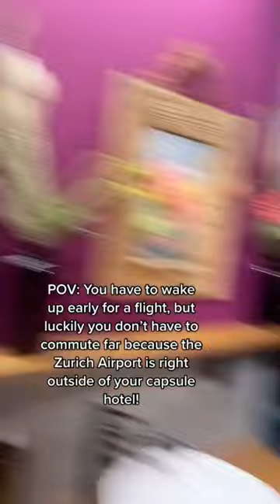Zurich Capsule Hotel Makes Hostel Life Look Luxury